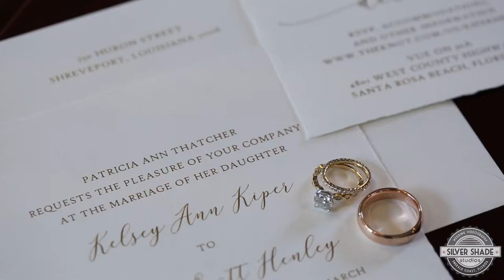Vue on 30a Wedding Video | Kelsey + Aaron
Kelsey + Aaron tied the knot at Vue on 30a during a beautiful beach wedding.  These two have so much fun together, and their friends are equally as outgoing (evident from their evening dance party). This 30a wedding film is everything!